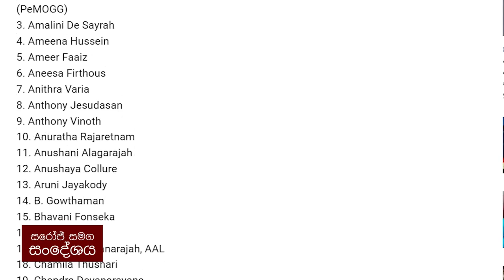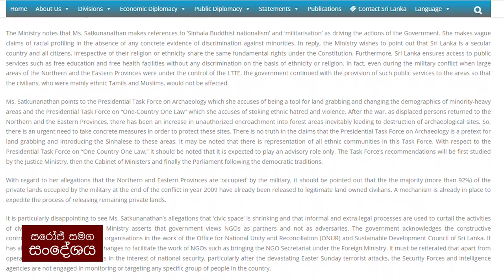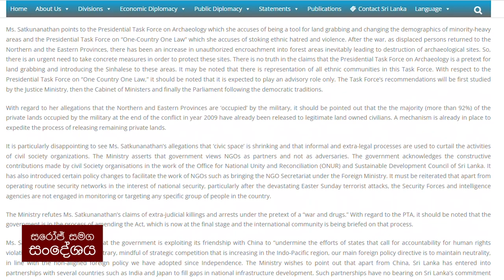ශ්‍රී ලංකා විදේශ අමාත්‍යාංශයෙන් 'බිය ජනක' ප්‍රකාශයක් !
ශ්‍රී ලංකා ජාතික මානව හිමිකම් කොමිසමේ හිටපු කොමසාරිස්වරියක සහ නීලන් තිරුචෙල්වම් භාරයේ සභාපතිනිය වන, නීතිවේදිනී අම්බිකා සත්කුනනාදන් යුරෝපා පාර්ලිමේන්තුවේ මානව හිමිකම් සම්බන්ධයෙන් වන අනුකමිටුවට කරන ලද ප්‍රකාශය සම්බන්ධයෙන් ශ්‍රී ලංකා විදේශ අමාත්‍යාංශය නිකුත් කර ඇති කර්කෂ ප්‍රකාශය 'ඉතා බිය ජනක ප්‍රකාශයක්' බව මානව හිමිකම ක්‍රියාකාරීහු පවසති.

පුද්ගලයින් 167 දෙනෙකු සහ සංවිධාන 47ක අත්සන් සහිතව නිකුත්කර තිබෙන ඒකාබද්ධ නිවේදනය පවසන්නේ, "විවේචන ඉදිරිපත් කරන පුද්ගලයන් සහ සුළුතර ප්‍රජාවන්ගේ සාමාජිකයින් ඉලක්කකර ගැනීමට ත්‍රස්තවාදය වැළැක්වීමේ පනත සහ සිවිල් හා දේශපාලන අයිතිවාසිකම් පිළිබඳ අන්තර්ජාතික සම්මුතිය පිළිබඳ පනත මෑත අතීතයේදී ශ්‍රී ලංකාව තුළ භාවිතකර ඇති ආකාරය සැලකිල්ලට ගැනීමේදී මේ තත්ත්වය අනතුරුදායක ස්වභාවයක් ජනිත කරන” බවය.